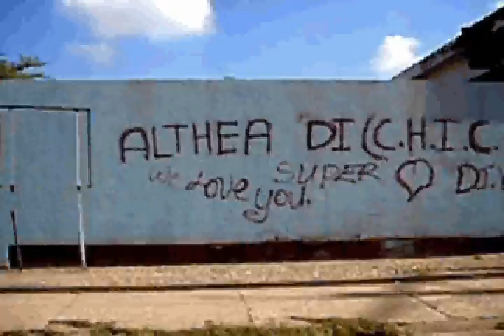Spanish Town Road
On a bus coming to town; Kingston, Jamaica